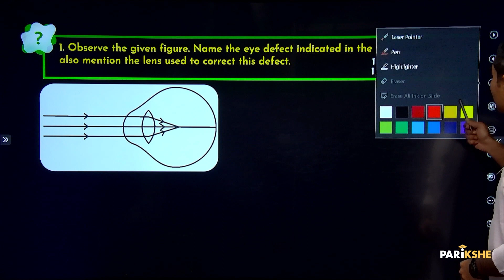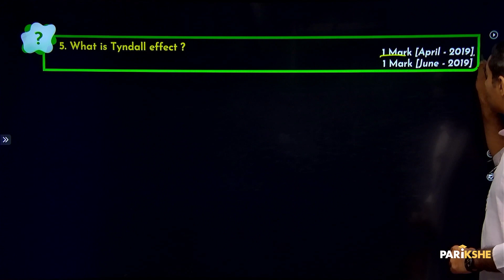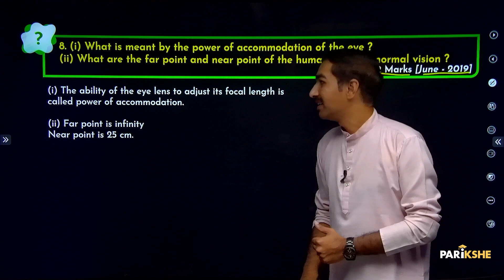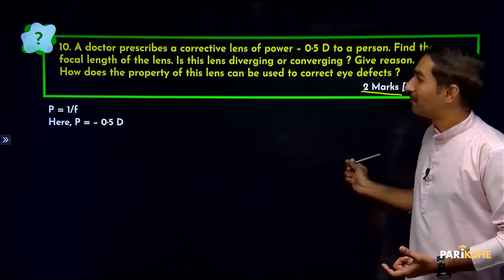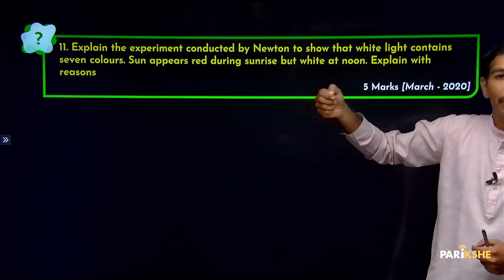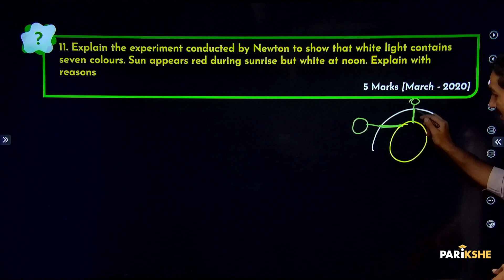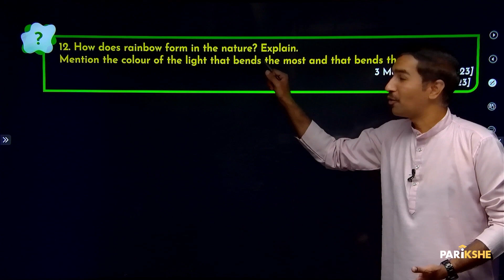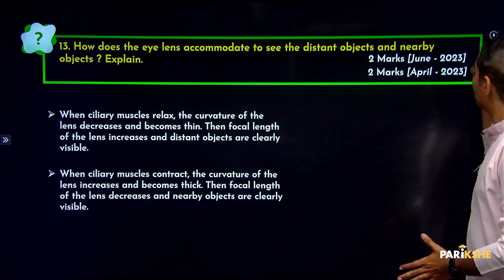The Human Eye and the colourful World -08 | PYQP | Class 10 | SSLC | in ಕನ್ನಡ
In this video, Karthik Sir solves PYQP from the  chapter The Human Eye and the colourful World The explanation in this video is in Kannada. It is useful for both English medium and Kannada medium students who are preparing for Class 10 Karnataka SSLC Exams (KSEAB/KSEEB). It is also useful for any student preparing for CBSE Xth standard exam, who understands Kannada.